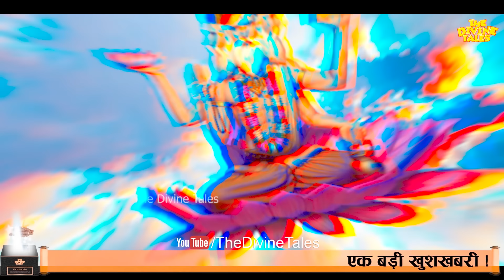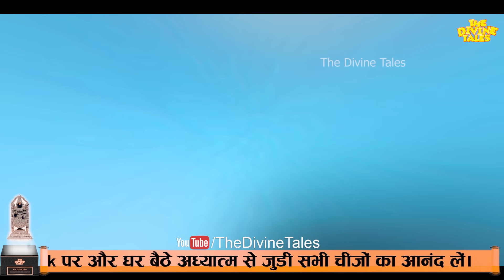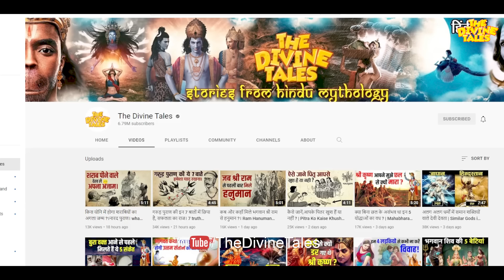कौन था सृष्टि का सबसे पहला किन्नर और कैसे हुई थी इसकी उत्पति ? | Who Was The First Eunuch ?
Video title :कौन था सृष्टि का सबसे पहला किन्नर और कैसे हुई थी इसकी उत्पति ? | Who Was The First Eunuch ?
Language : Hindi
Source :ShivPuran